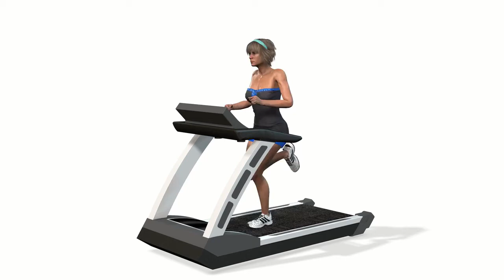MASTER THE ANTS PHILOSOPHY - Jim Rohn Motivational Video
In this motivational video, Jim Rohn advises you to develop the ants' philosophy. He says that your philosophy of activities will affect the rest of your life. Make rest a necessity and not an objective. The reason for life is to see what you can do with the season. And for doing, you gotta have a philosophy on how much time you are gonna spend doing it. In summary, Jim advises that you be persistent to succeed in life.
Hope this video helps somebody. If it does, share it so it can help other people too.